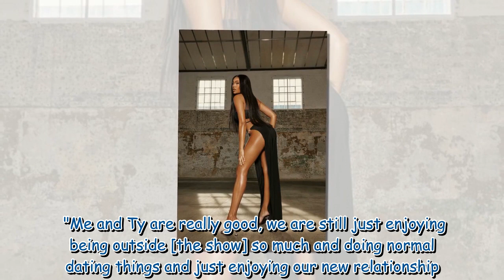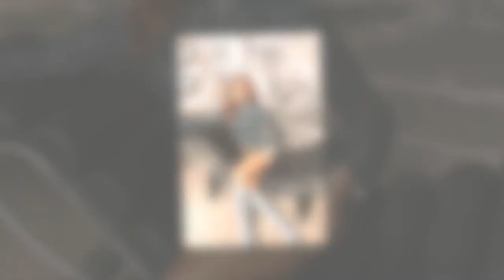Love Island's Ella Thomas 'dreams come true' on landing PLT fashion deal02231602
Love Island's Ella Thomas 'dreams come true' on landing PLT fashion deal